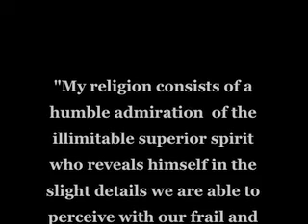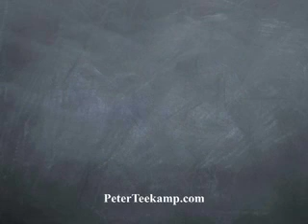'Spiritual Sky' Art by Teekamp, Wisdom by Einstein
A closer look at a 1978 Teekamp painting. Quote from Albert Einstein.For more about the artist